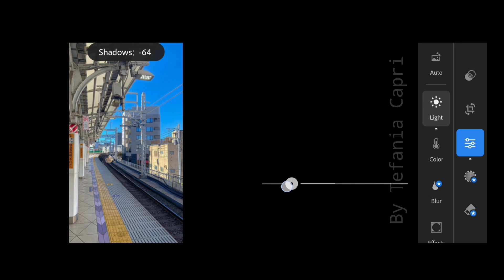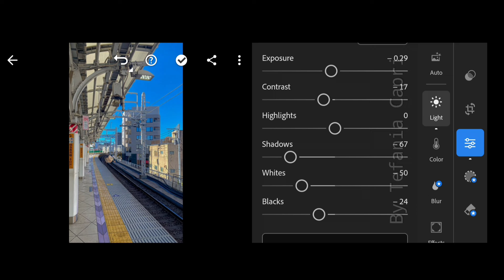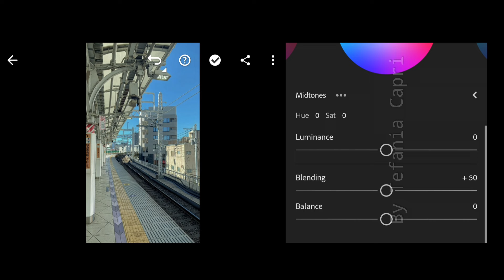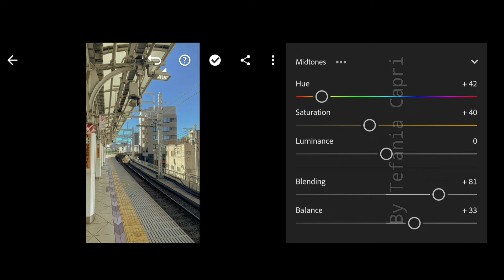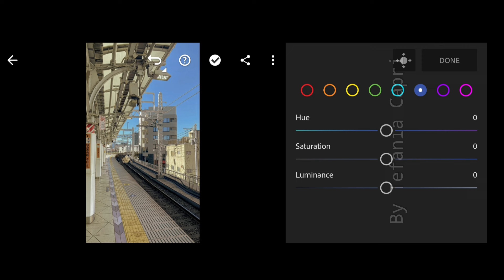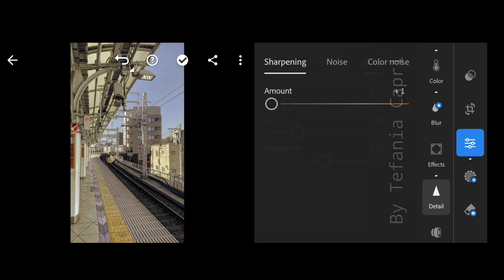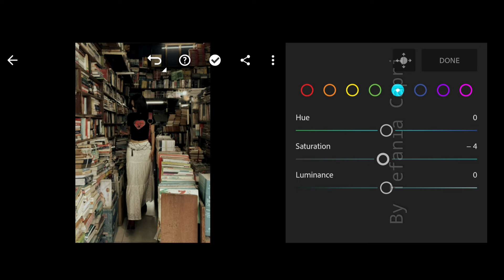Analog Film - Lightroom Photo Editing Presets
In this video, I’m going to show you how to edit Analog Film Preset using Lightroom mobile.

Please understand the following explanation if you are a new viewer of this channel.

1. You may follow the editing steps in the video.

2. You may download the preset as described below:

• The password consists of 4-digit numbers and will appear separately and randomly.

3. Or you can save your time by sending me an email to purchase this preset.

𝗡𝗼𝘁𝗲: Not all presets will fit in every photo, please make adjustments if needed.

Enjoy and transform your photos using tefaniacapripresets which will instantly improve the look of your Instagram feed.

Photos 📸

All the photos shown in the video belong to their respective original owners. All photos are used for illustration purposes only.